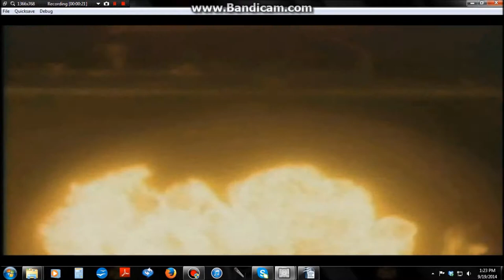youtube video #-C6zghnw4IU